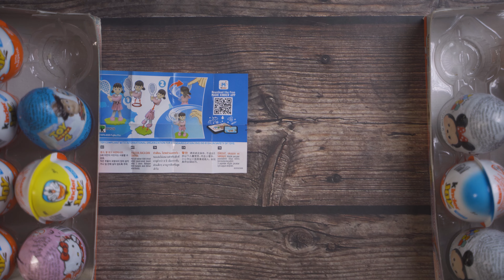KINDER JOY AND OTHER SURPRISE EGG OPENING:EASTER EDITION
Welcome everybody and Happy Easter. Today's Kinder Joy episode is a special one, we will be opening not just only Kinder Joy Surprise Eggs but also Zaini Disney Surprise Eggs. Allow me to bring Easter to your homes through this video.
***NOTE...Kinder Joy Surprise Egg Toys are not allowed for children below 3 years old. Because of their small parts.
Kids and adults alike just love opening surprise eggs not only that it have yummy chocolate but it also has a toy that everybody would enjoy.